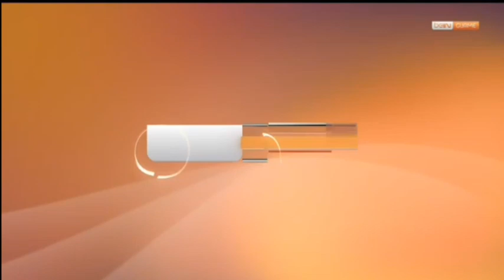beIN GURME - Bant Reklam, Logo, Sponsorluk Örneği ve Akıllı İşaretler Jeneriği (Genel İzleyici) 2024